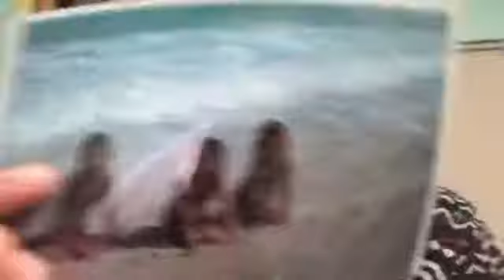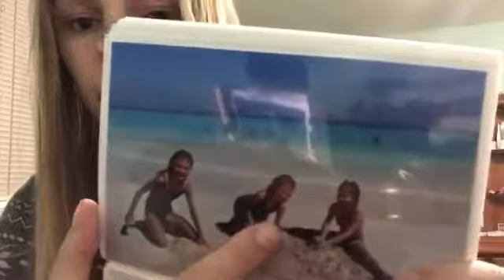Vlog update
Sorry I haven’t been posting that much at all but i will really try and vlog more on the weekends but if I don’t or forget amd miss seeing me u can always subscribe and watch my main channel crazy jess i post on there every Wednesday and Friday and I usually never miss a day love all of the members if the crazy squad u r all so awesome